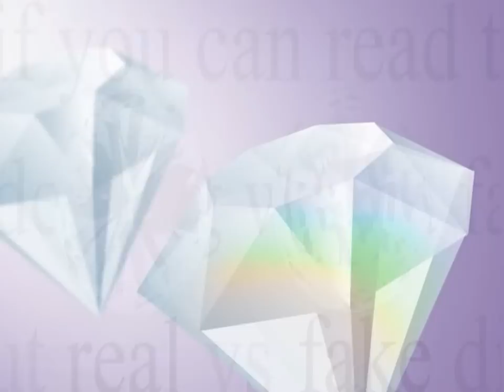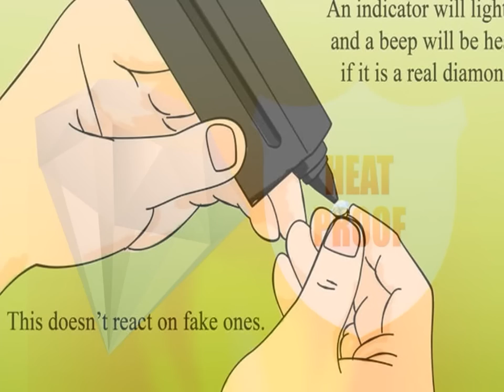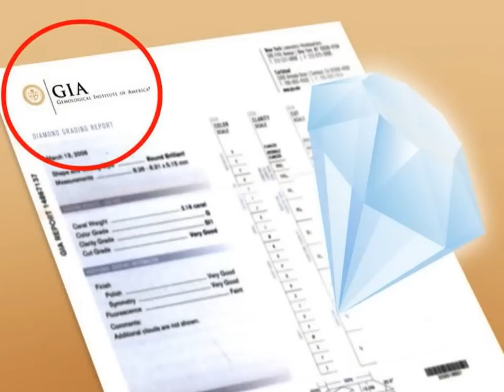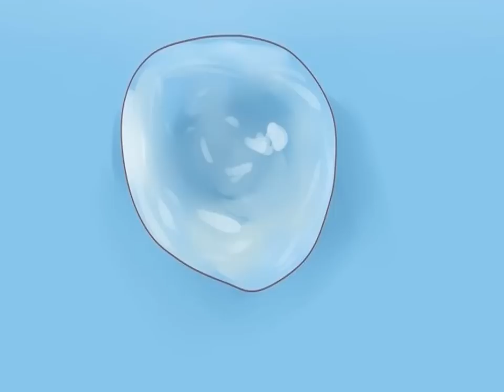How To Tell If A Diamond Is Real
Finding out whether or not your diamond is real is a tantalizing proposition — do you want to know without a doubt? Most curious citizens turn to a professional jeweler in order to suss it out. But you don't have to be Sherlock to tell the real from the duds. A little bit of light, some water or warm breath, and a jeweler's loupe is all you need. See Step 1 for additional details and information about the wonderful world of diamonds.
Method 1
Edit
Testing Mounted Diamonds

    Image titled Tell if a Diamond is Real Step 10
    1
    Use the fog test. Put the stone in front of your mouth and fog it like you would a mirror. If it stays fogged for a couple seconds, it’s probably a fake — a real diamond disperses the heat from your breath instantaneously and won't fog up easily. Even if you wait in between fogging it up and looking at it, it will still clear much faster than a fake.
        It can help to use a stone you know is real next to the suspect stone and fog both. You can watch how the real one stays clear while the fake one fogs over; if you breathe on fake diamonds repeatedly, you will see condensation start to build up. With each puff, the fake stone will fog up more and more, while the real one will still be clean and clear.
    Image titled Tell if a Diamond is Real Step 7
    2
    Check the setting and mount. A real diamond is not likely to be set in a cheap metal. Stamps inside the setting indicating real gold or platinum (10K, 14K, 18K, 585, 750, 900, 950, PT, Plat) are a good sign, while a "C.Z." stamp will give away that the center stone is not a real diamond.[1] C.Z. stands for Cubic Zirconia, which is a kind of synthetic diamond.
    Image titled Tell if a Diamond is Real Step 12
    3
    Use a jeweler's loupe to inspect the diamond. You can usually borrow one from the jewelry store. Mined diamonds usually have small naturally occurring imperfections, which are called "inclusions," that can be seen with a loupe. Look for small flecks of minerals, or very slight color changes. These are both signs that you're dealing with a real, albeit imperfect, diamond.
        Cubic zirconium (which should pass all of the other tests) usually doesn't have imperfections. That's because they are grown in sterile environments instead of produced by chance in the Earth's laboratory. A gem that is too perfect is more often than not a fake.
        Is it possible, however, that a real diamond will be flawless. Don't use imperfections as the determining factor in whether your diamond is real or not. Rule out fakes using other tests first.
        Note that lab-grown diamonds will also normally have no imperfections because they are also produced in carefully controlled environments. Gem-quality diamonds grown in a lab can be chemically, physically and optically identical (and sometimes superior) to naturally occurring ones. This ability to surpass the quality of "natural" diamonds has caused considerable concern among those in the mined diamond business who have lobbied heavily to have lab-grown diamonds distinguished from "natural diamonds". Lab-grown diamonds are "real" but they are not "natural".